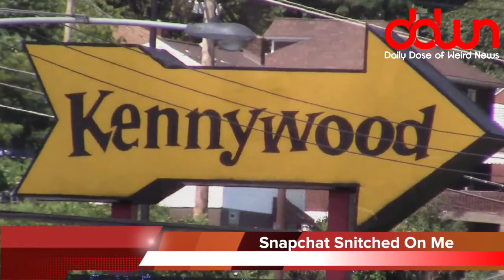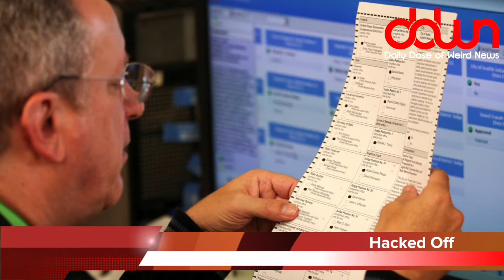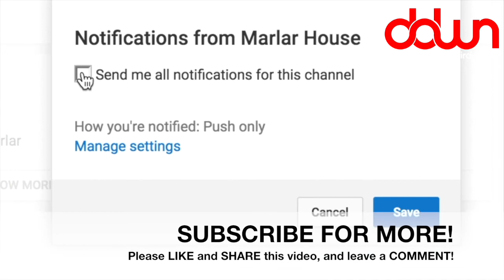Psychics hit by car! * And 16 more true weird news stories!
Two psychics hit by car! * Snapchat captures wanted fugitive! * Will Puerto Rico become our 51st state? * The Mob indicted for stolen chocolate! * And MORE in this DAILY DOSE OF WEIRD NEWS!